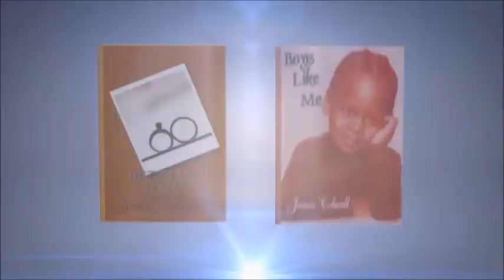HAHN 'Review' THE HAVES AND THE HAVE NOTS - S6 EP16